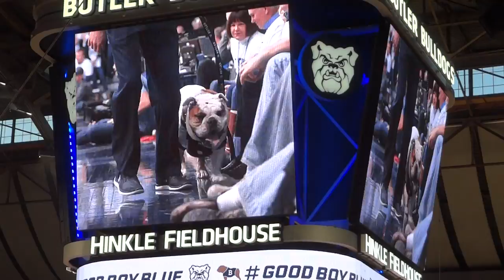Butler Bulldogs - Changing of the Collar Ceremony (Blue III and Blue IV) 2-29-2020